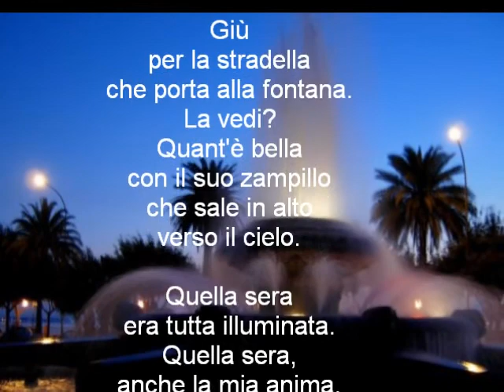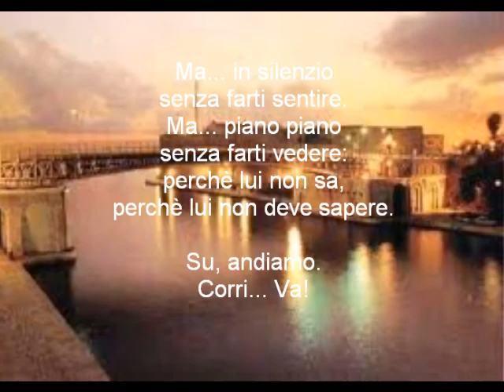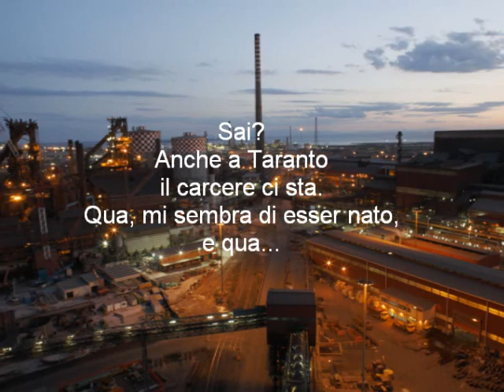Addio Taranto - video poesia di Nicola Zambetti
la poesia è stata inserita nell'antologia "La Luna e il Drago" - edizioni Il Foglio 2011